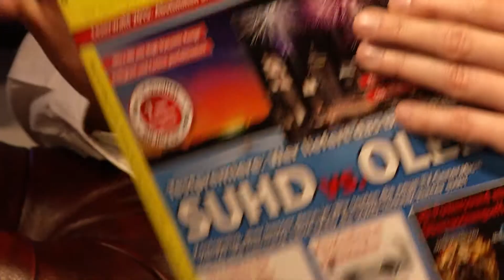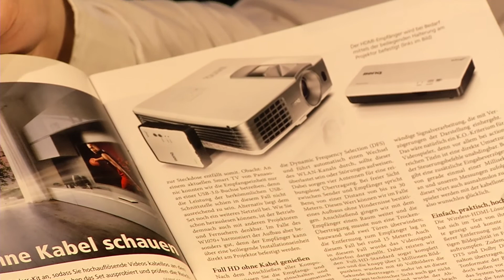DF Talk 21/2015: Trendtechnologien SUHD, OLED, Auro3D, Dolby Atmos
Ricardo Petzold (Chefredakteur DIGITAL FERNSEHEN und SATELLIT) und Christian Trozinski (Chefredakteur der Zeitschriften HDTV und DIGITAL TESTED) plaudern über die aktuellen Technik-Highlights.

Kamera/Schnitt/Produktion: Mike Bauerfeind - Intro: Moritz Pötzsch